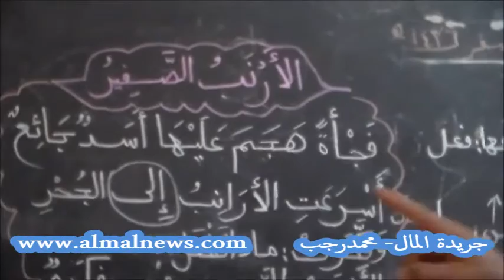لا تتعجب فهذة المدرسة فى مصر